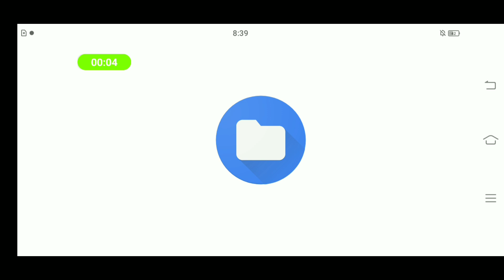PixelLab photo editing tutorial 77